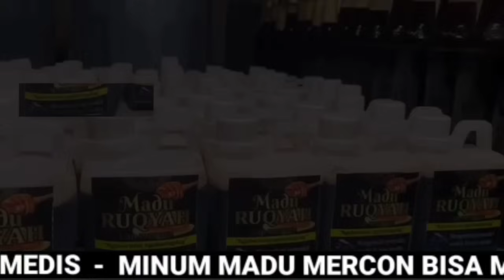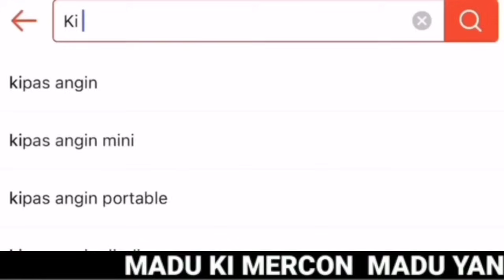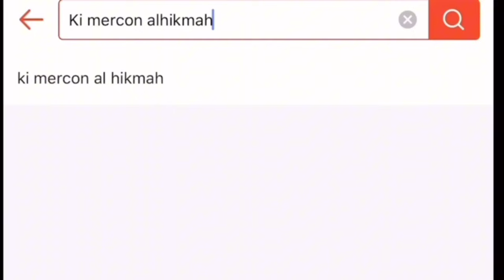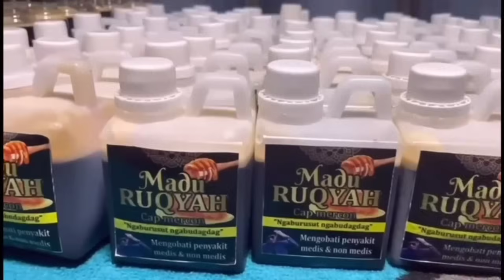BANG REY NGAMUK KI MERCON DI SEKAP BOS JERRI DAN JORDI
MAKAM BELANDA